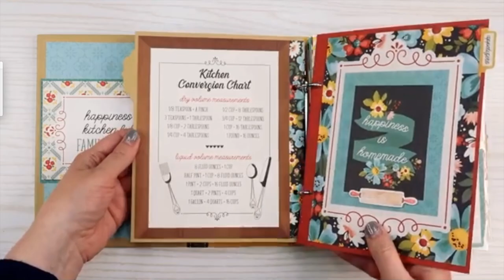Apron Strings Recipe Mini Album Simple Stories Sn@p Binder Available at the Button Farm Club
Shipping in late August 2020 Limited Supply Available

From our kitchen to yours! Nothing says home like the smell of something baking in the kitchen. Gather your family's favorite recipes in this Apron Strings Recipe Binder.  This keepsake is designed with the Simple Stories Apron Strings collection and their 6x8 yellow Sn@p! Binder.  There are 26 Recipe cards but you can always add on pages, cards, or both!

Included in the kit:

6x8 SnAp! Binder
6x8 Paper Pad
12x12 Cardstock Sticker
7 sheets 12x12 Patterned Paper
6x12 Chipboard
4 sheets 12x12 Color Vibe Cardstock
4x6 pages
Printed Color Instructions
Sorry,  ribbon is NOT included with this kit